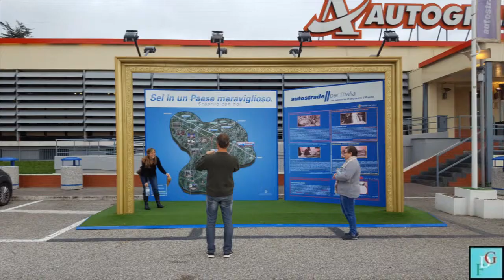Ancora tutti insieme...